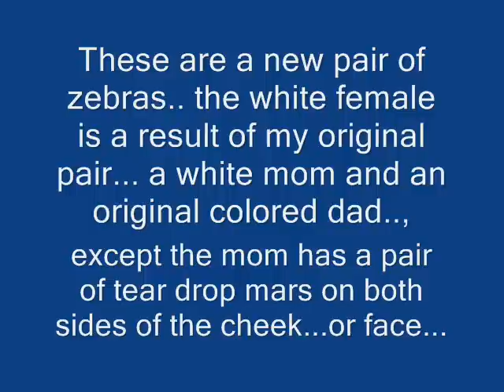Zebra Finches nesting/bathing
my second pair of finches...The White female is a product of the original colored male and white female, but with teardrops on both sides of cheeks... The male I bought at a PetShop near the local market...